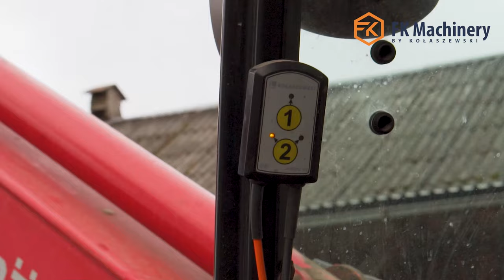FK Machinery® - MSSCM - Silage Cutter 3in1